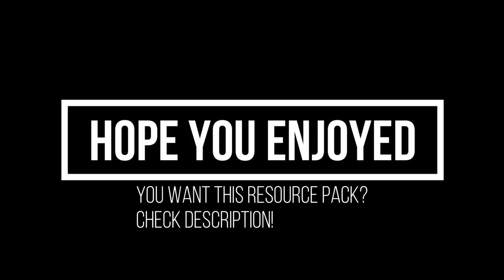Insane Realism 1024x | Minecraft Crazy Texture Pack!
Hello, this is a Cinematic and some before & after of Insane Realism 1024x. If you guys want this Resource Pack please go under the Links. Big Thanks to nerdgirl_art for letting me use this resource pack in this video.

Please use any of these Links to get Insane Realism today.

Also, the Shaders I used are Kappa here is the Link for Kappa

If the link doesn't work use my Code